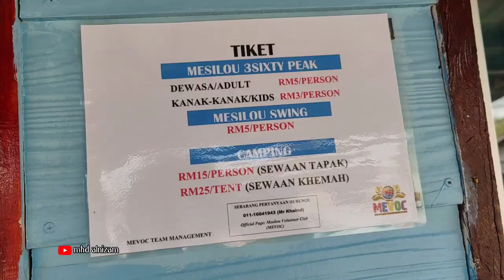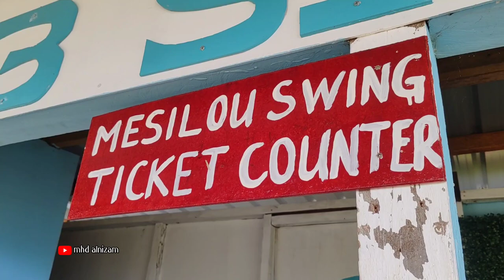Mesilou 3sixty Peak | Kundasang (travel)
Video kali ini saya kongsikan perjalanan kami menuju mesilau 3sixty peak yang terletak di daerah kundasang. Ingin tahu bagaimana viewnya? Boleh la ikuti video kali ini.

Sebarang pertanyaan boleh la komen di bawah,

Bersama rakan saya @MiKeXaliYT